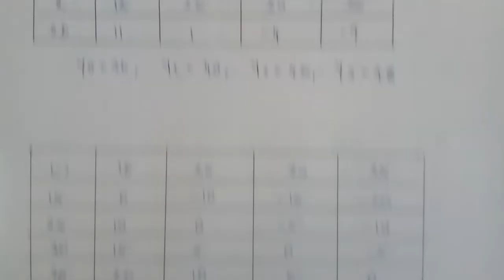Tn 12 Business maths | exercise 5.2|q. no.10| chapter 5 |state board|gmrrao maths|Numerical Methods